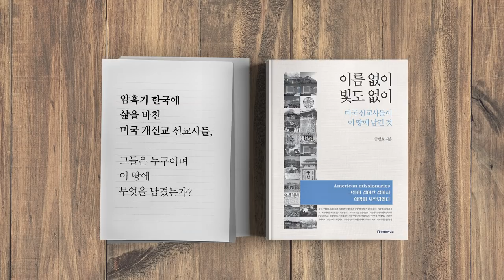김일성 접견자 [공병호TV]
김일성 접견자